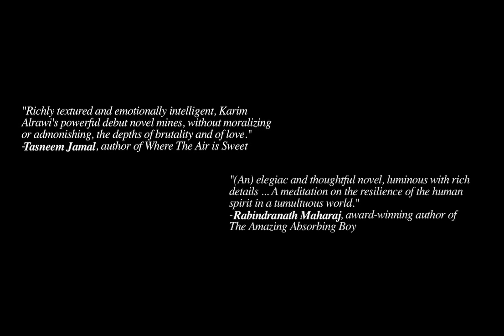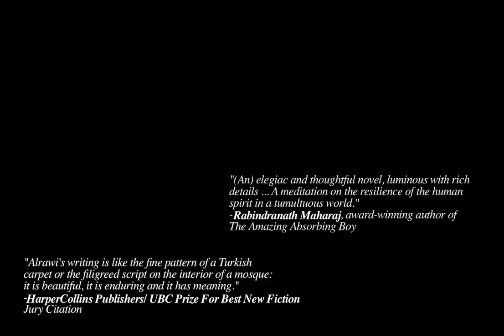Book of Sands by Karim Alrawi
The inaugural winner of the HarperCollins/UBC Prize for Best New Fiction

In the tradition of Salman Rushdie’s Midnight's Children and Orhan Pamuk’s Snow, debut novelist Karim Alrawi deftly weaves an atmospheric, multi-layered story of intimate lives, informed by recent events and heightened by touches of magic realism, set against the wider canvas of historic events.